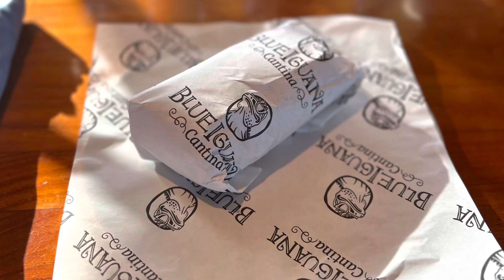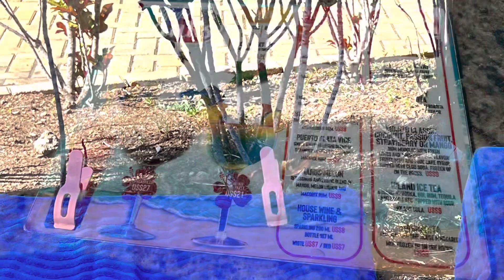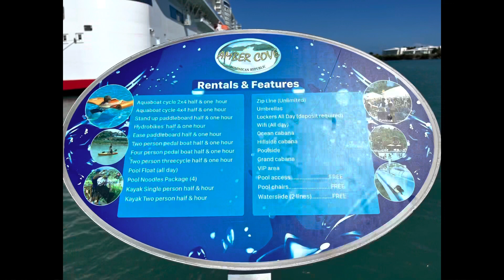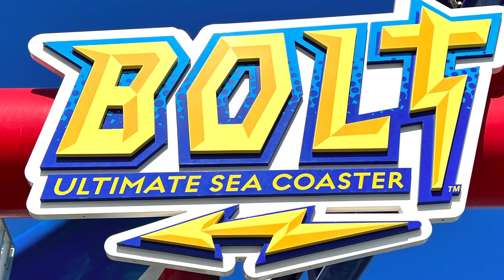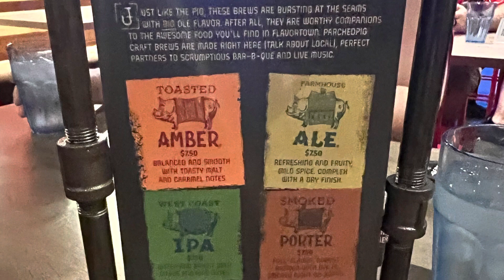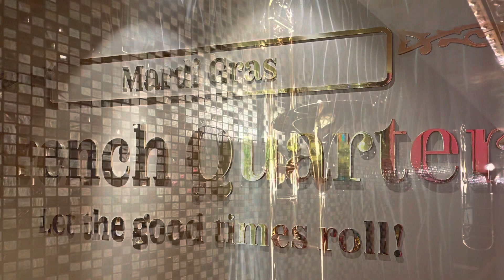Carnival Mardi Gras Dec2022 Pt.5-Amber Cove,Bolt Sea Coaster,Guy’s Pig & Anchor BBQ,Brass Magnolia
Join KJF-TravelAdventures (now Migratory Nerds) as we board the Carnival Mardi Gras for a 7-day Christmas cruise!

If you enjoy our content feel free to buy us a coffee!

We started out with breakfast burritos at Blue Iguana Cantina before heading into port at Amber Cove. We relaxed poolside for a bit, had a drink at the swim up bar before heading back to the ship to have lunch and change before our scheduled time to ride Bolt, the first roller coaster at sea!

After Bolt we had dinner at Guy’s Pig & Anchor before grabbing a drink at Brass Magnolia to listen to live jazz music and play some cards before calling it an early night.

Towel Chair Clips

Techy Stuff!
Video: iPhone 13 Pro
Editing: iMovie

We work for Marriott International however all videos and opinions are our own.